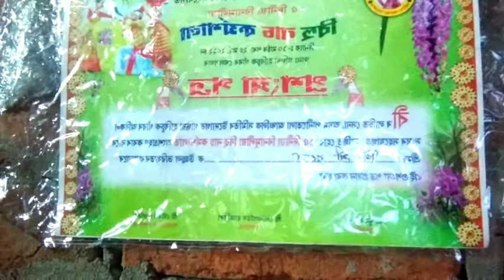Home adda and comedy video#2022😀😀😀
Home adda and comedy video